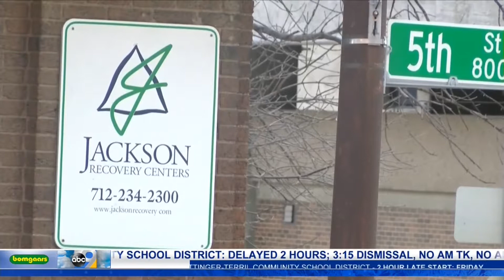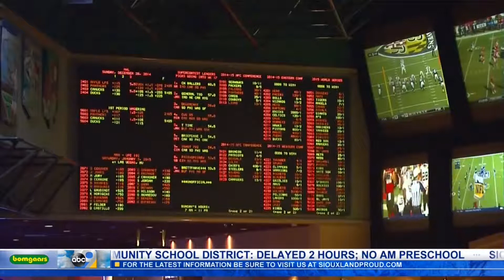Sports betting gaining traction